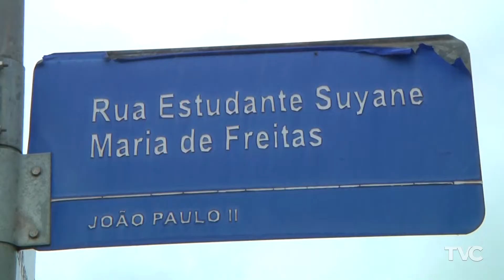Dia a Dia Na Gestão - Ordem de Serviço no Bairro João Paulo II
O Dia a Dia na Gestão acompanhou a assinatura de ordem de serviço para a pavimentação com drenagem e o calçadas acessíveis da Rua Saul Sebastião Bezerra e de mais 12 ruas no bairro João Paulo II em João Pessoa. Confira tudo na nossa reportagem!